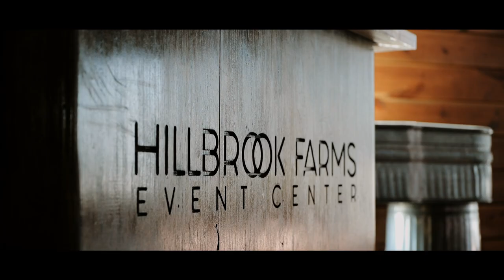Once In A Lifetime Wedding In A Lightning Storm | Arkansas Wedding Film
MB016G9PCS5IRME
MB010JPRQ7UI1FA
MB01WNTPJC9UTRQ
MB01QCQXOLTPK7O
MB01T3BM7GBBHFL